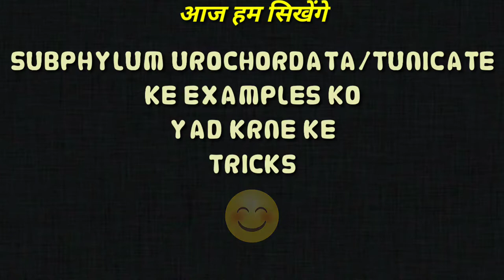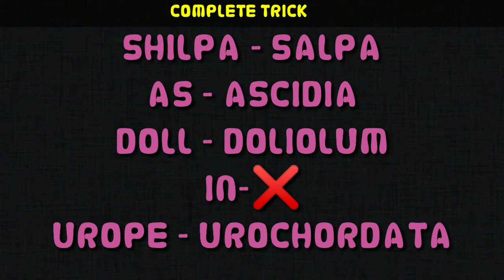SUBPHYLUM - UROCHORDATA EXAMPLES TRICK IN JUST ONE SHORT SENTENCE, NEET/AIIMS ANIMAL KINGDOM ✌️✔️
hello friends 🤝

 It makes me more energetic to bring new tricks, tips & such an interesting videos

⬇️⬇️⬇️On this video⬇️⬇️⬇️

urochordata,
urochordata general characters, urochordata herdmania,
urochordata classification,
urochordata and cephalochordata, urochordata in hindi,
urochordata class 11,
chordata bsc 2nd year,
urochordata examples,
urochordata general characters in hindi
UROCHORDATA Examples trick
Animal kingdom chordata
11th ncert
NEET AIIMS 2021,
Neet easy tips and tricks,
bio tricks,
Trick for Ncert
Ncert books Hindi English
Trick for Biology
Medical entrance exam
Neet solutions
biology Neet today news,
How to crack NEET AIIMS